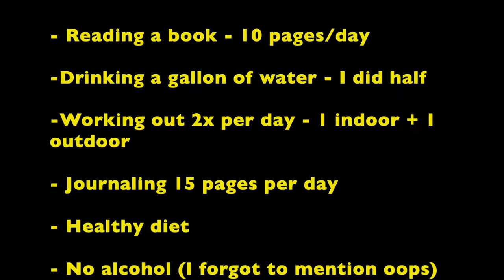DAY IN THE LIFE 75DayHard Challenge - TIKTOK - COLLEGE STUDENT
In this video, I go over my experience of the famous TikTok trend, 75DayHardChallenge. I wanted to show a day in my life as a college student who also works and is trying to find a healthy workout balance. I discuss the positive and negative effects of the challenge which include: burnout (emotional and physical), peer pressure, body positivity, and lifestyle change.